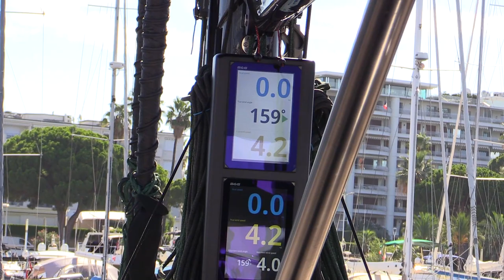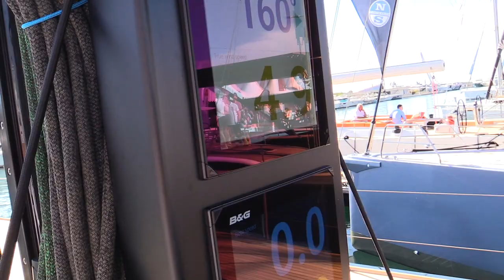Amazing Blue Water Cruiser ! 2023 Mylius 80 Sail Yacht